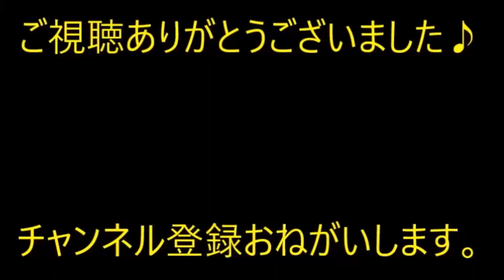【スカッと】独善的な義兄嫁。自分の意見が常に正しいとゴリ押しが半端ない。義兄嫁「私が良かれと思って頑張っているのに」→コトメが…【痛快・スカッとジャパン】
※動画音楽
　LAMP BGM　様